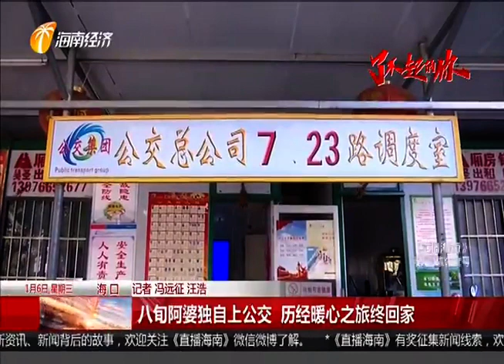八旬阿婆独自上公交 历经暖心之旅终回家